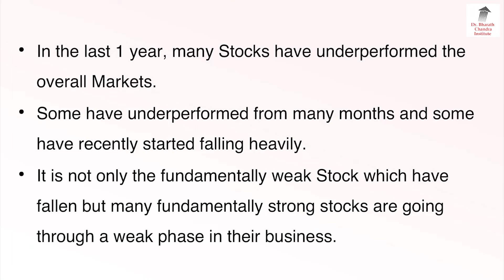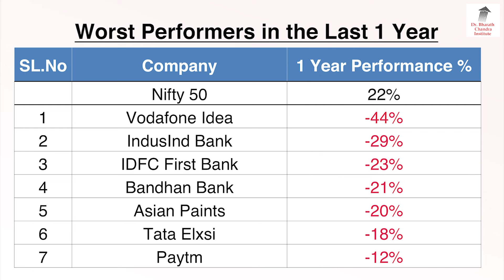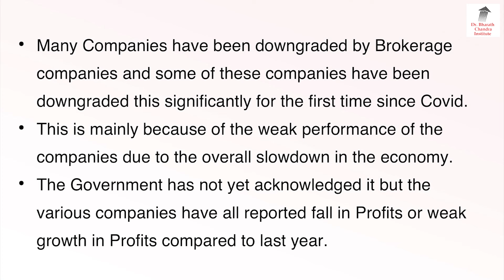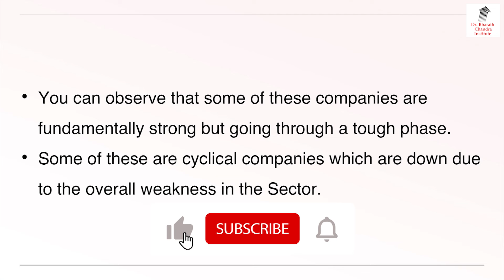ಕಳೆದ ಒಂದು ವರ್ಷದಲ್ಲಿ ಕಳಪೆ ಪ್ರದರ್ಶನ ನೀಡಿದ 14 ಷೇರುಗಳು!! | Dr. Bharath Chandra & Rohan Chandra